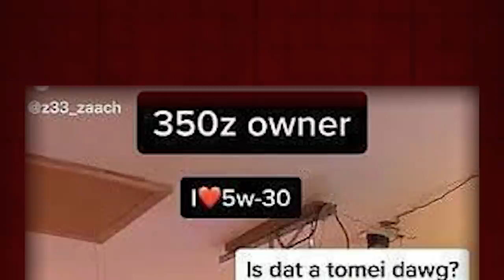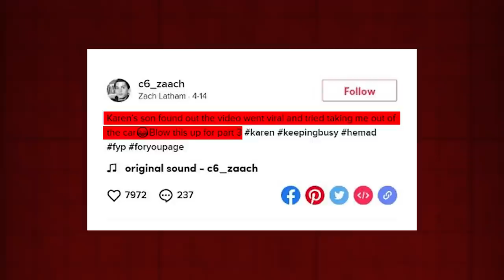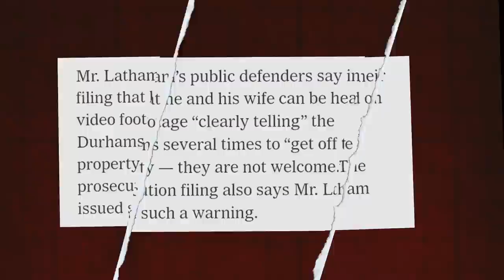The Teen Who Murdered His Neighbor For TikTok